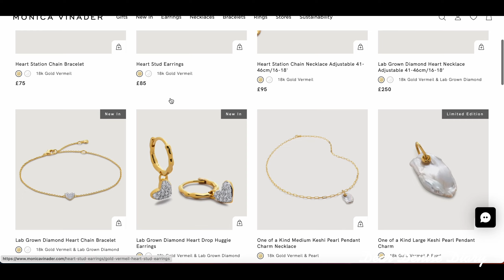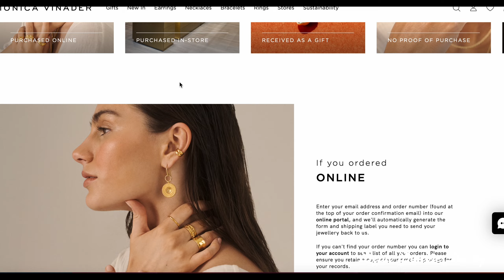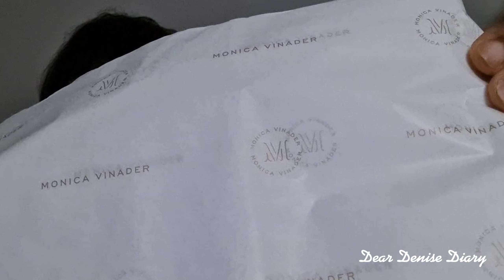Monica Vinader Jewellery | Unbox With Me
Hello, Darlings. So I came across this website, loved their jewelry, and thought I should share with you the pieces I picked up.
I appreciate all the support. Much love xxx